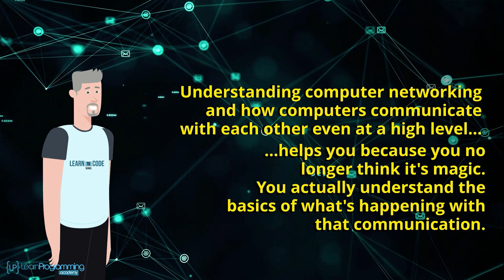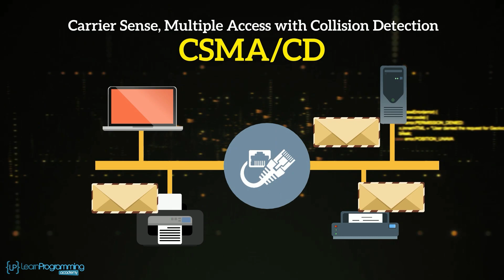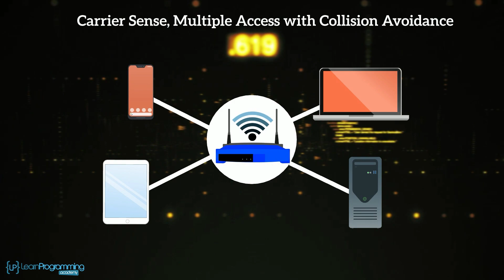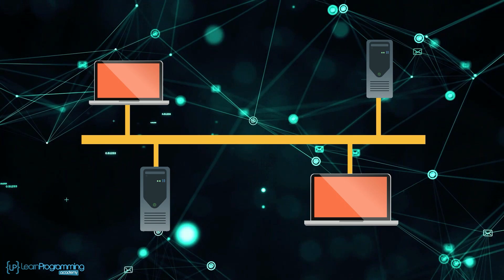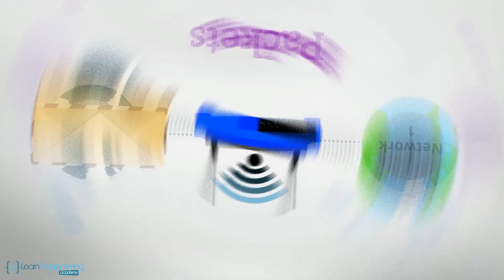Networking Protocols 101 - Learn to Code Series - Video #14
Networking Protocols, what are they, why are they useful and how do they work.  That's the topic of today's video.

Let's take a look at how network protocols are incredibly useful and they are literally the backbone of computers communicating, be it local area networks, or the internet.

Why am I doing this course?  Well, I decided to create a course to teach the basics of programming from scratch.  But at a deeper level than most courses, starting with many of the things that are not discussed in other programming courses like binary, machine code, etc.

Don't worry, I am not going to go into crazy deep levels with hardware, but enough so you really understand how this stuff works, before we move onto the programming side.

Eventually, we will delve into higher-level languages including Java, Python, C++, and Kotlin and by the end of the series you will be in a good position to move to another programming course and have a good basic knowledge of how computers work under the hood, and more importantly, how the computer runs the code you create.

Playlist of all videos in the series - Playlist list.